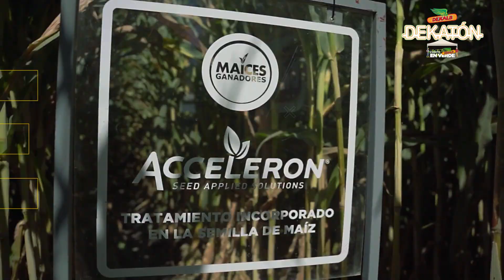DEKATÓN en Verde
En el DEKATÓN conocerás el avance y características de nuestros híbridos durante la etapa EnVerde, también podrás recibir recomendaciones de buenas prácticas agronómicas y sobre el portafolio integral de MaícesGanadores de Bayer. Muy pronto estaremos en tu región con la mejor información para aprovechar todo el potencial de tus híbridos DEKALB®.
*DK-TIPS
*Soluciones para Maíces Ganadores
*Asesorías y más.

¡Acompáñanos!